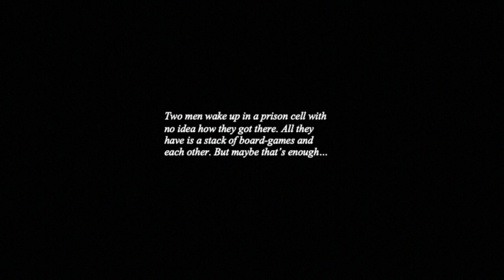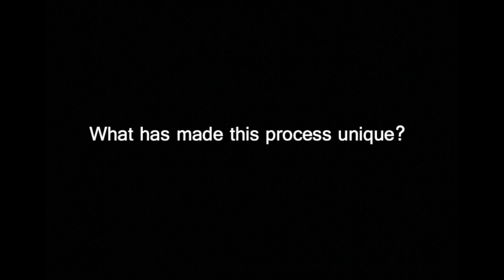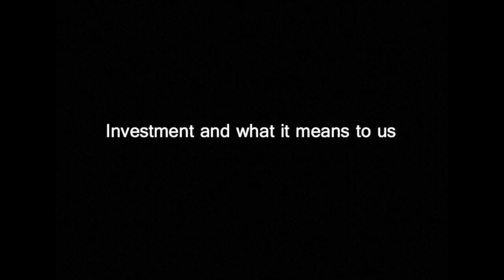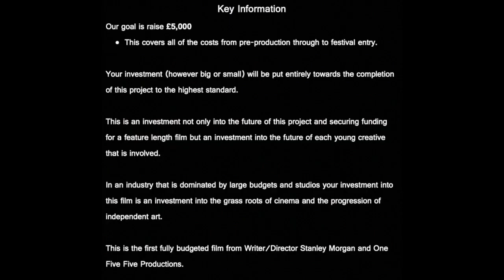rook. (short) Investment/Pledge Information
Our goal is to raise £5,000 by April 1st, all pledges however big or small are massively appreciated.